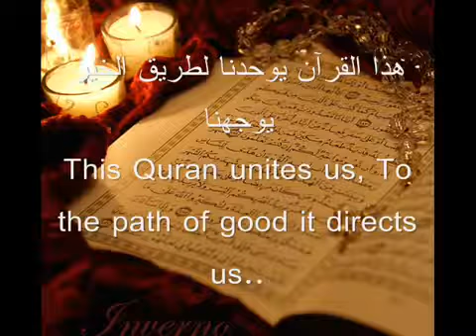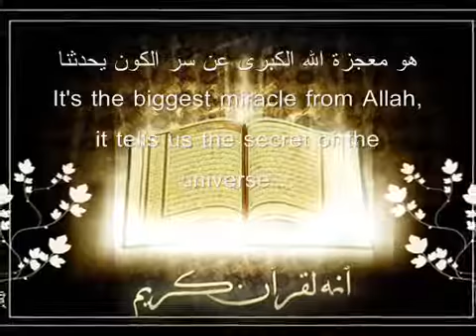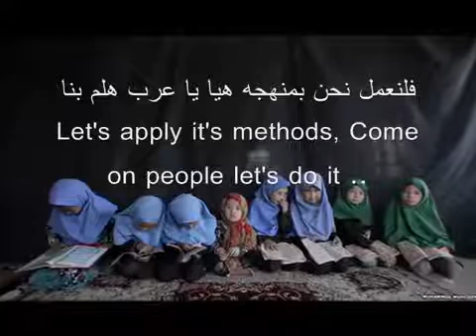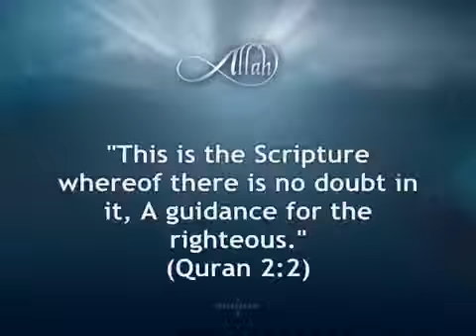Hazal Quran هذا القرآن ABeautiful Nasheed by Ahmad Bukhatir w Lyrics + Eng Sub